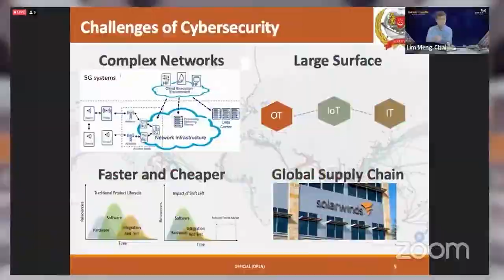DSTA brainhack Today I learn- AI with RoboMaster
video credits - DSTA Facebook

Throwback, DSTA brainhack TIL Ai for secondary school students and tertiary students.